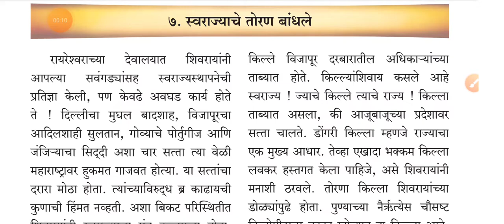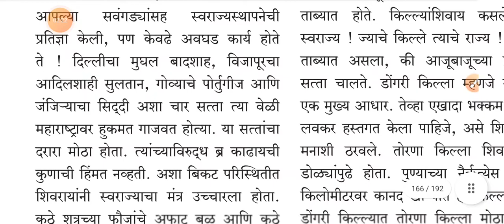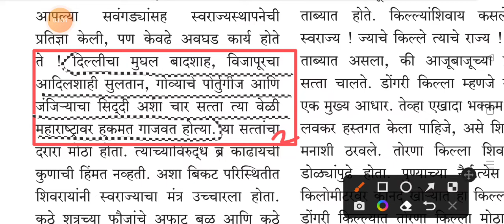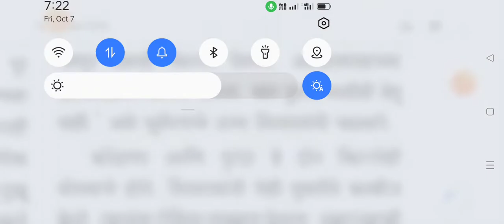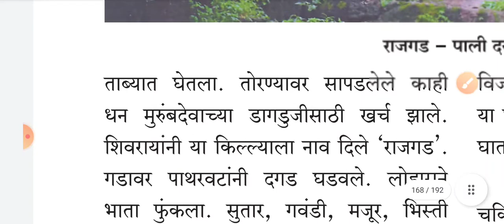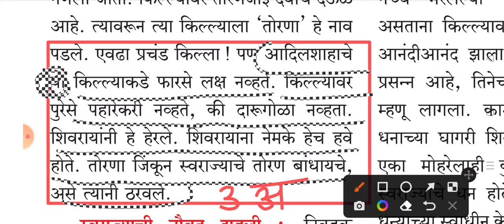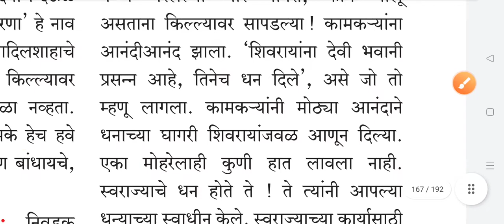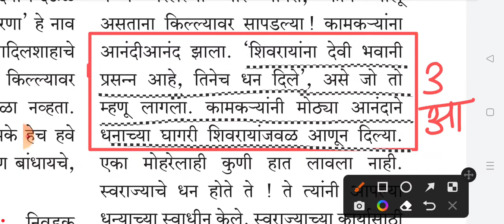७-स्वराज्याचे तोरण बांधले संपूर्ण स्वाध्याय/चौथी परिसर 2/4th history/Swarajhyache toran swadhyay